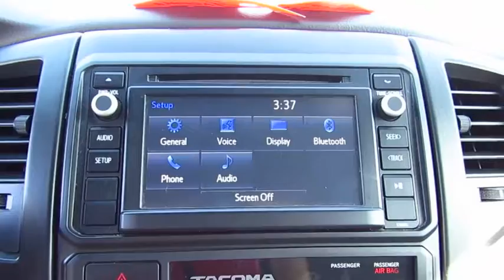2015 Toyota Tacoma Live Video! Tampa, Wesley Chapel, Brandon, New Port Richey, FL Live 171655A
Stadium Toyota
5088 N. Dale Mabry Highway

**Toyota Certified** **Bed Liner** The ultimate blend of size, power and performance, our 2015 Toyota Tacoma Double Cab PreRunner shown in Silver Sky Metallic is built for action. Motivated by a 2.7 Liter 4 Cylinder churning out 159hp on demand and mated to a 4 Speed Automatic transmission, it attains near 24mpg on the open road. The utility of this versatile truck paired with good fuel economy makes a very attractive combination.    Our Rear Wheel Drive Double Cab PreRunner has a reputation for rugged good looks and working hard. With a bold grille and aggressive stance, this athletic truck means business. You'll appreciate the ease of hauling bikes, furniture or anything else with a composite bed liner and a bed utility rail system. Once inside the spacious interior, you'll notice upgraded Gray Cloth upholstery on front bucket seats, a 60/40 split rear bench and rear seat vents. A premium audio system, iPod input and Bluetooth technology communicates with a central 6.1 inch Touchscreen display to serve as your personal command center.    Safety is always a priority and our Tacoma is equipped with Toyota's Star Safety System, which includes ABS Brakes, Electronic Brake-Force Distribution, Brake Assist, Vehicle Stability Control, and Traction Control. This sturdy truck will make a great companion for you.